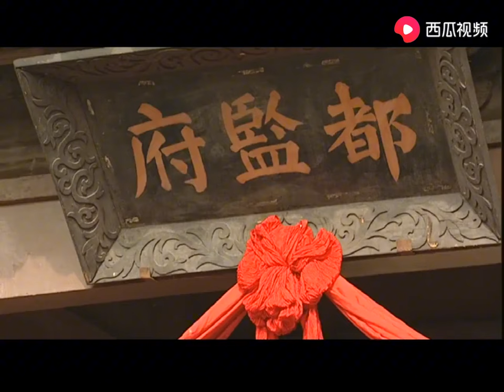【熱播劇集】情義英雄武二郎 武松告別施恩，被二次發配到恩州